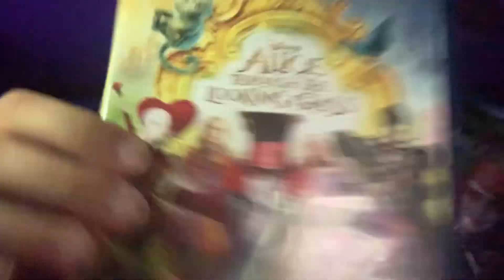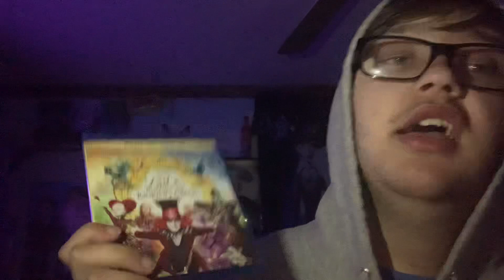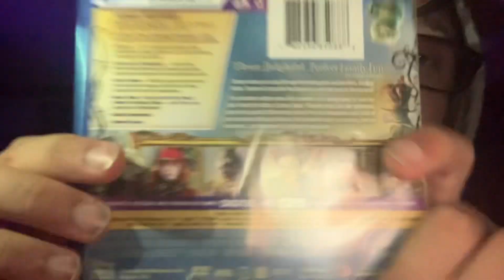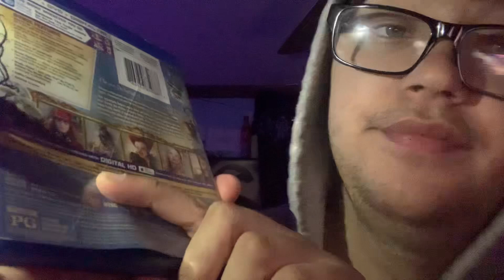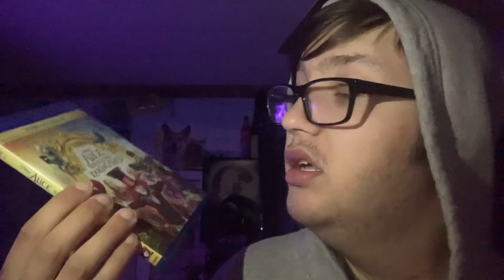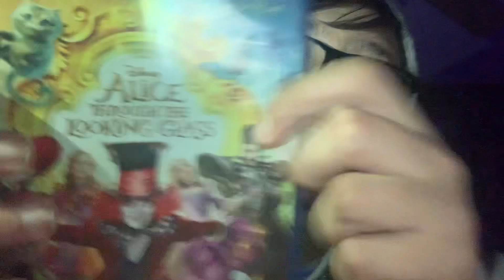This week Tim Burton’s Movies (8) Tim Burton’s Alice Through the Looking Glass